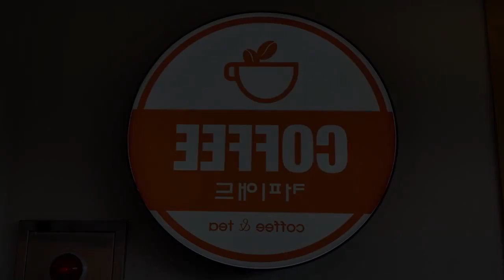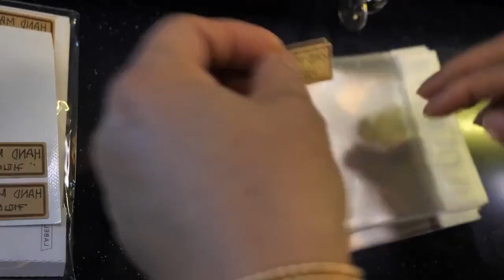[Korean street food] Showdown, I just come to the coffee shop for snacks